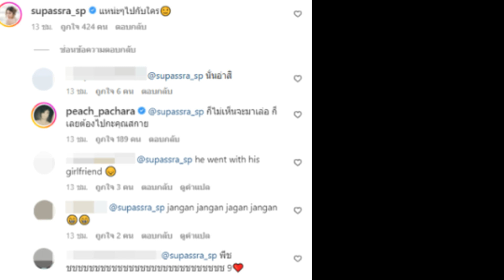เก้า สุภัสรากับพีช พชร มีงอนมีง้อกันออกสื่อ!!